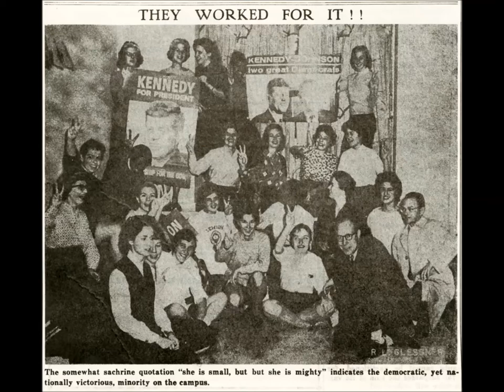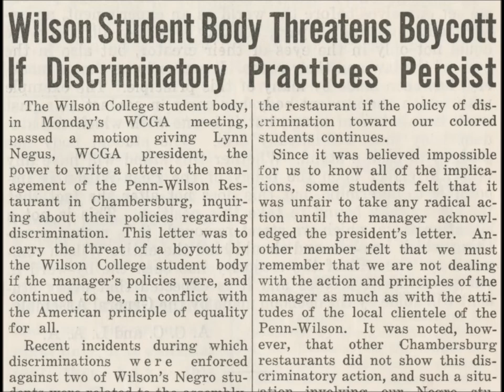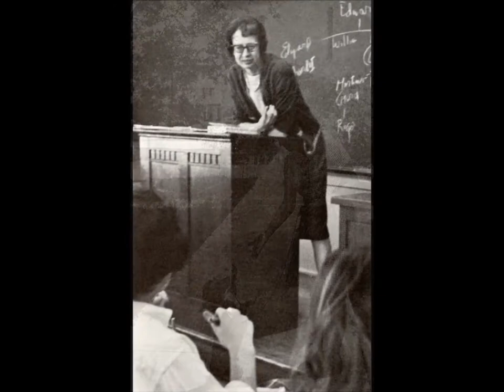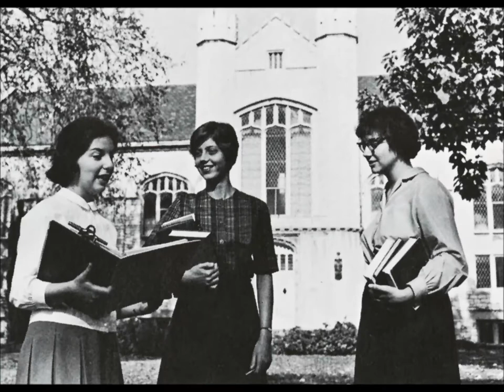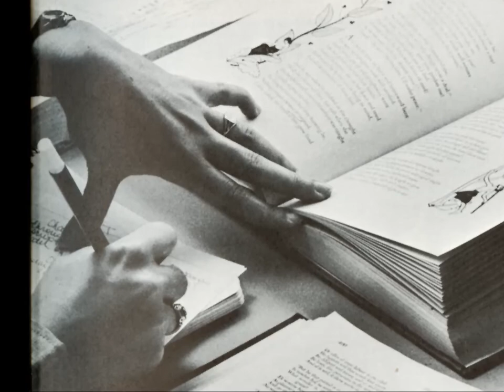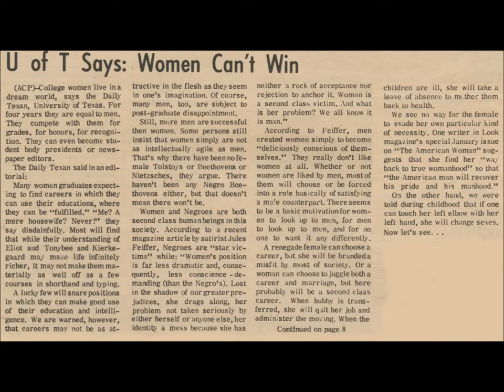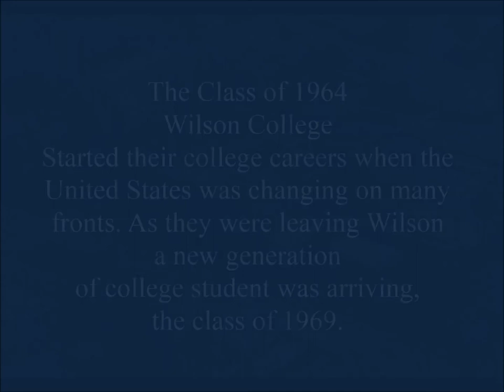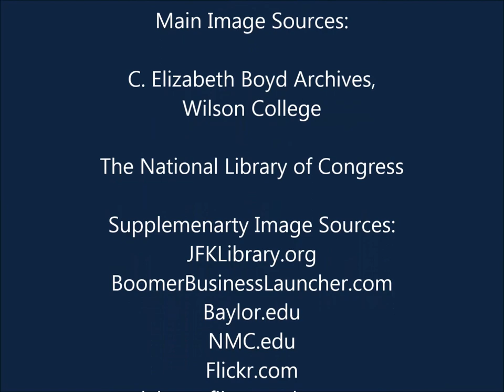The Radical 60s at Wilson College part 1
Documentary of Wilson College alumnae from the class of 1964 describing the cultural changes during the 1960s. Created by Jessika Dockery, intern at the Hankey Center, Wilson College.